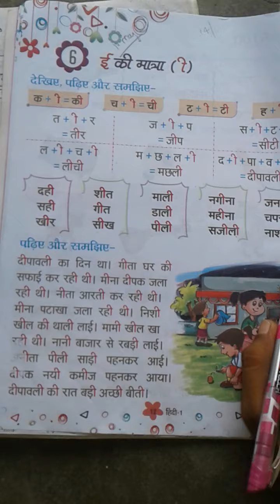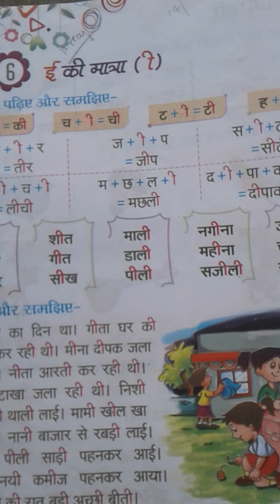Class 1st subject hindi ई की मात्रा वाले शब्द by jayshree mam